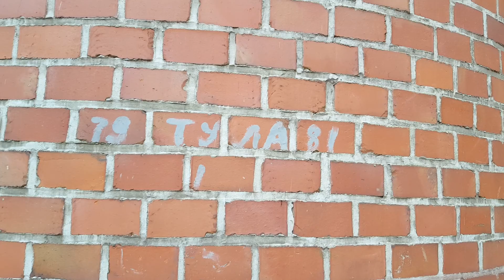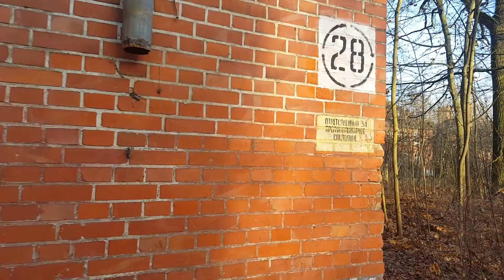ГСВГ.Клуб в/ч47280, Altes Lager 28.11.2021